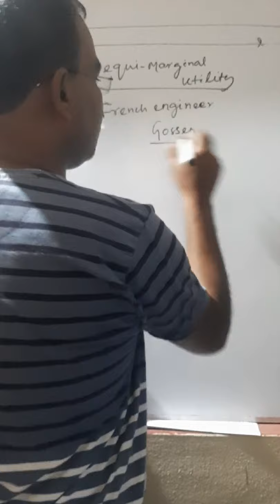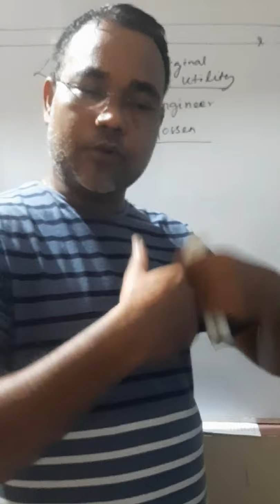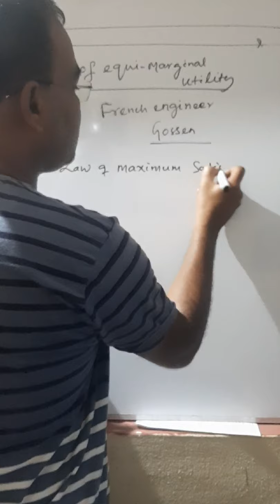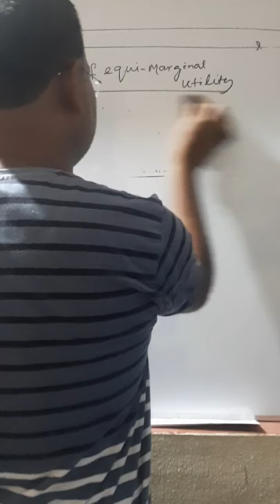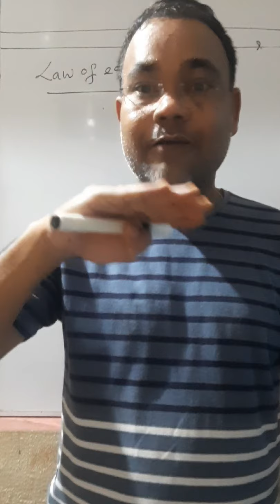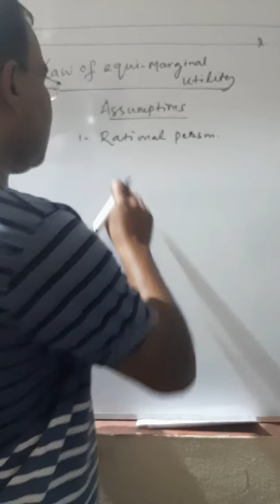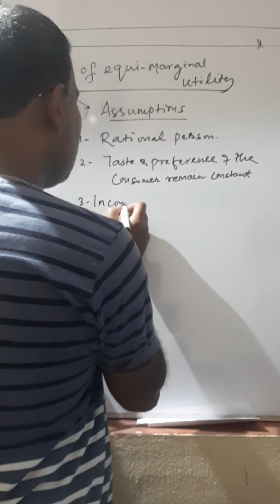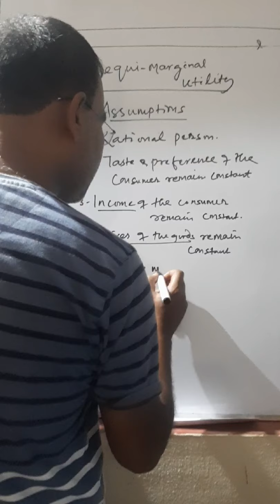Law of Equi-marginal utility part-1